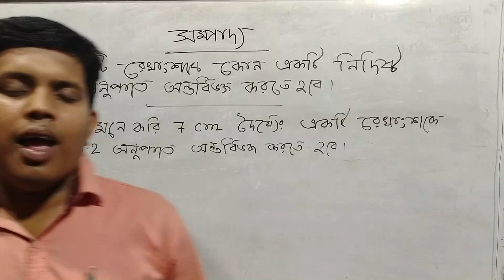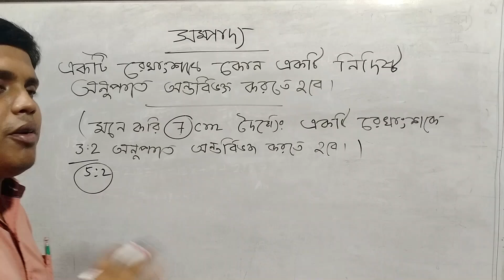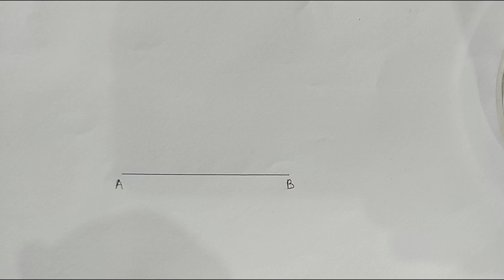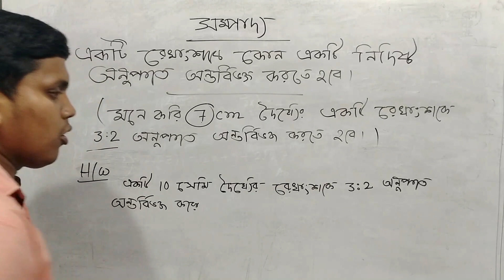Chapter-11.1 For Class-10 Construction 11.2 Division of a line segment. দশম শ্রেণীর জন্য।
সম্পাদ্য দশম শ্রেণীর জন্য ।